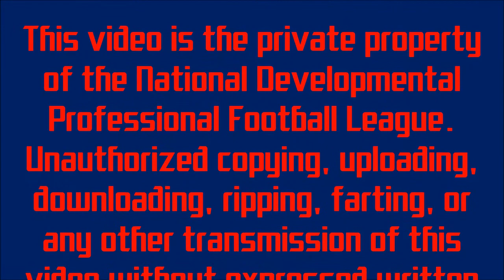2015-11-21 California Raiders, 24 VS. Las Vegas Trojans, 14 - NDPFL Championship Game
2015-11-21 California Raiders, 24 VS. Las Vegas Trojans, 14 - NDPFL Championship Game

California Raiders, 24
VS.
Las Vegas Trojans, 14
NDPFL Championship Game
11/21/2015
Video and Play-By-Play by Jay Tando
Special Thanks to Randy Danner for spotting

Contact NDPFL Rep Karen Bratschko for an official copy of this game on DVD:

...  I will find your thievin' pirate @$$, and I will beat it down...